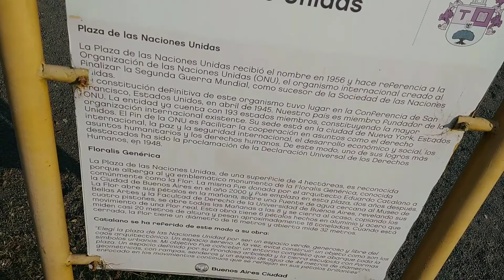Recoleta - Buenos Aires 🇦🇷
Mi gente preciosaa! Espero que disfruten mucho este primer vlog dónde les muestro uno de mis rincones de Capital federal ❤️🇦🇷